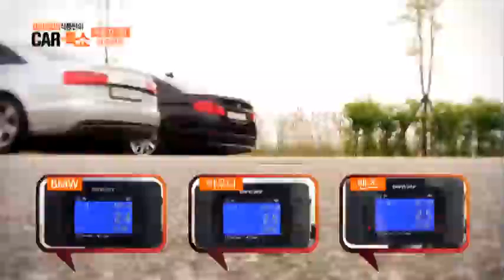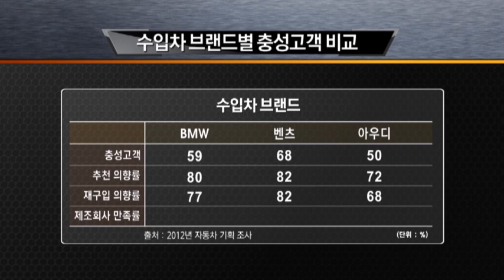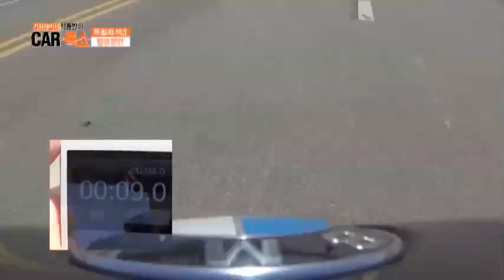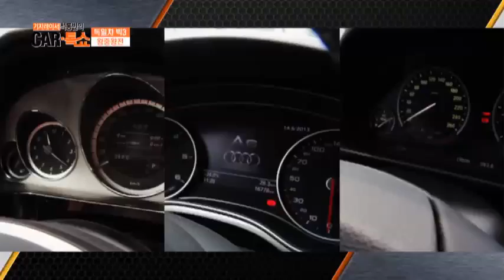벤츠,아우디,BMW' 프리미엄 3사의 10개 항목 테스트 !_채널A_카톡쇼 14회